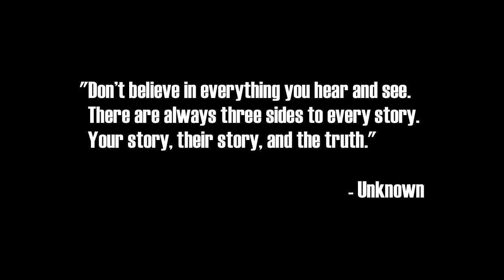BARRIERS | Award Winning Short Film by Tahneek Rahman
Barriers is a story about a young black teen who has big dreams and ambitions. However, he feels that the whole world is watching him and waiting for him to mess up but he stands up to himself and realizes that not even the toughest "Barriers" hold him back in life.

Winner for "Best Screenwriting" at the Reel Short Teen Film Festival in Orlando, Florida at the Enzian Theater (March 6, 2016).